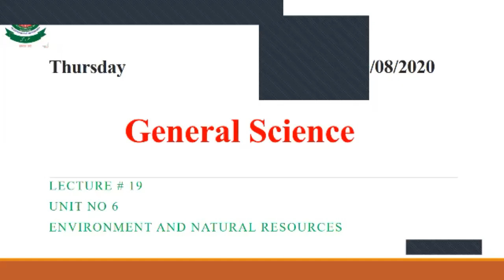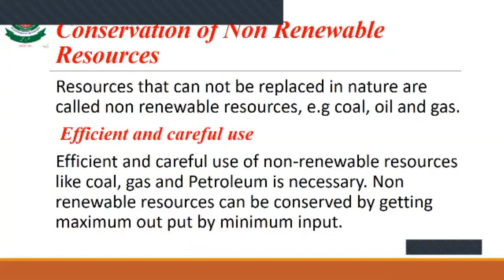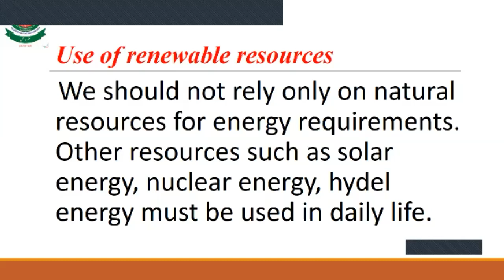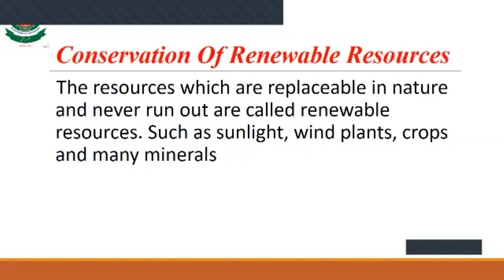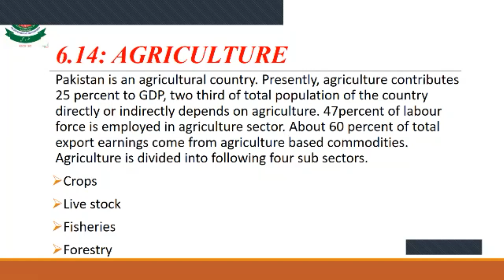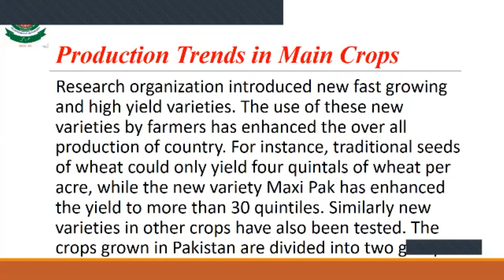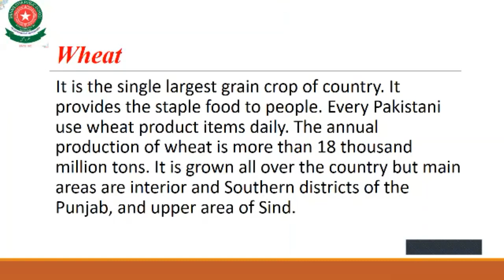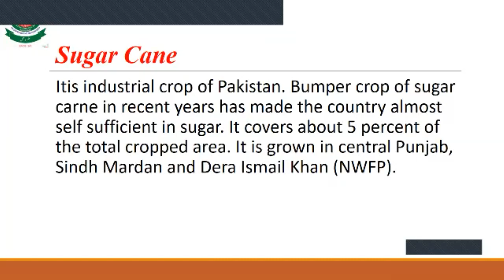10th G Sci lec 19